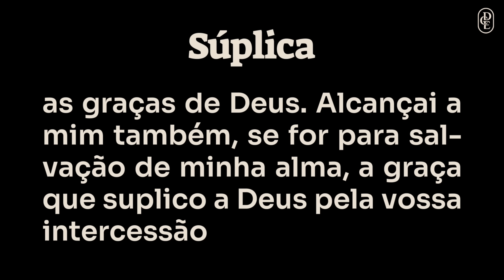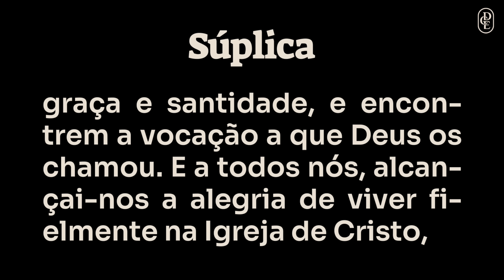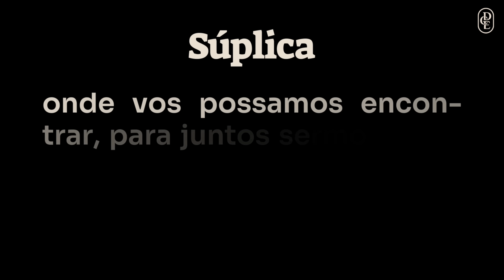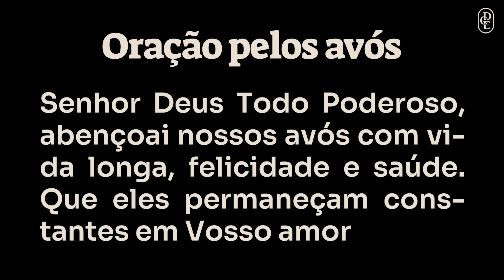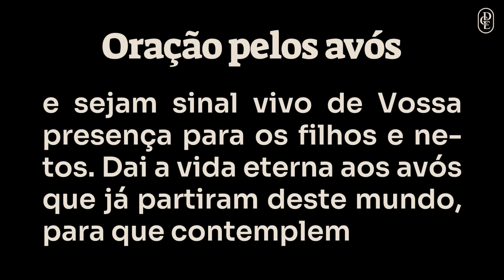1º dia - Novena a São Joaquim e Sant'Ana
Faça sua inscrição no "Itinerário para a intimidade com Cristo" clicanco no link abaixo:

BANCO SICREDI
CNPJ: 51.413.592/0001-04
Agência: 0720
Conta Corrente: 69839-2
PIX: 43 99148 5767 (celular)